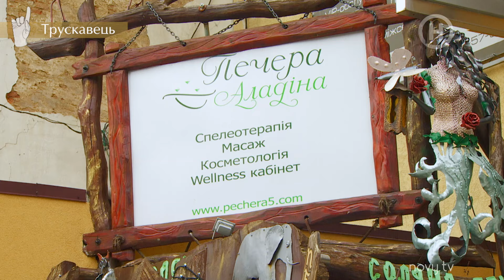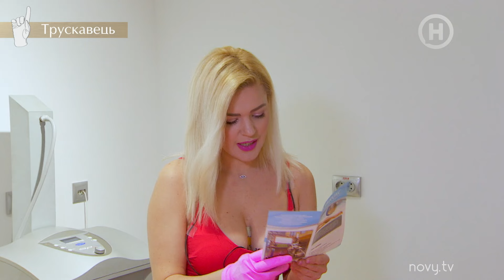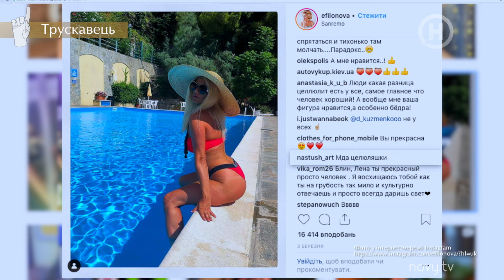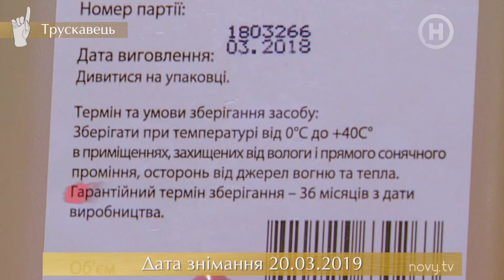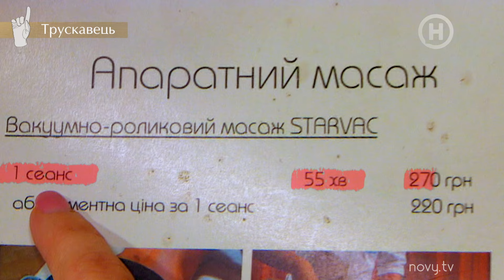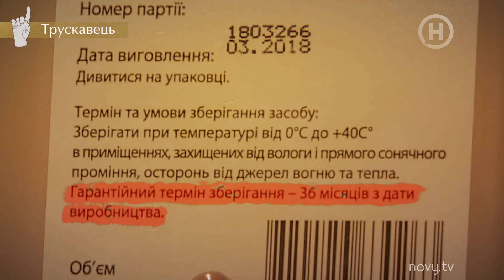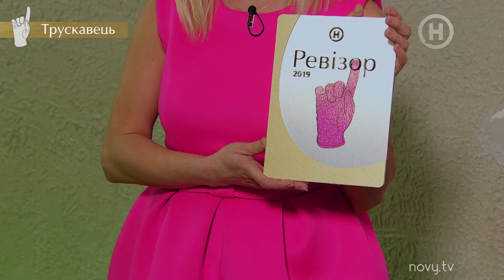Оздоровительный комплекс Пещера Аладдина – Ревизор 10 сезон в Трускавце – 21.10.2019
Елена Филонова в 3 выпуске проекта Ревизор в Трускавце попадет в настоящую восточную сказку и превратится в Жасмин! Ревизор красоты возьмется проверять самые популярные соляные пещеры Трускавца – Пещеру Аладдина. Здесь Филонова не только на палец, но и на язык проверит качество соли! А еще заведет знакомство с милым англичанином и заставит застенчивого массажиста покраснеть! Смотри онлайн программу Ревизор в Трускавце 2019 и первым узнай подробности бьюти-проверки.